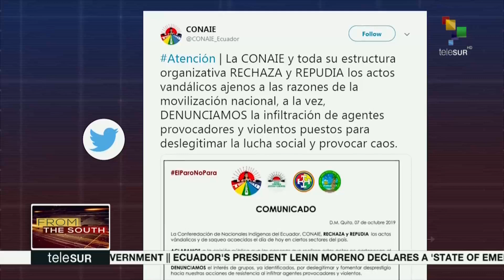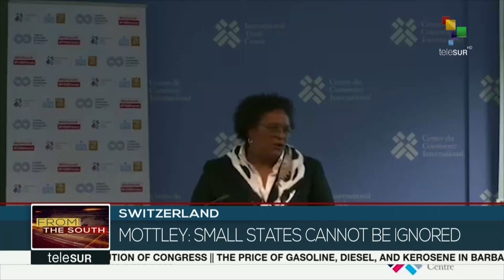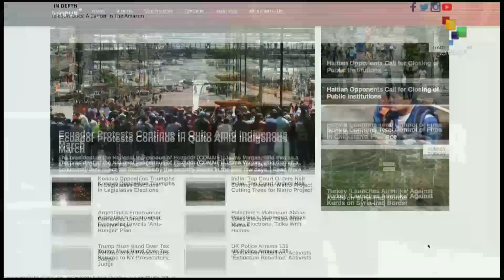FtS: Anti-Austerity Measures Protests Continue in Ecuador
20:30 LIVE | From the South: We go live with our correspondent in the center of the Ecuadorean capital Quito to get the latest on protests against the government's recently announced austerity measures, while heavily militarized security forces continue to mobilize in an attempt to quell demonstrations.